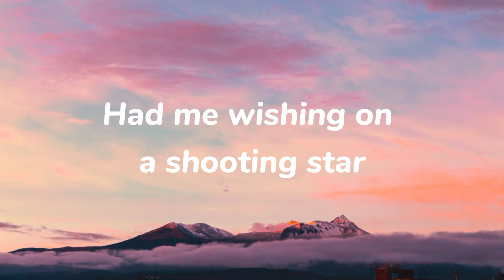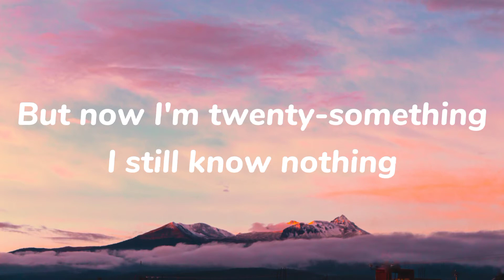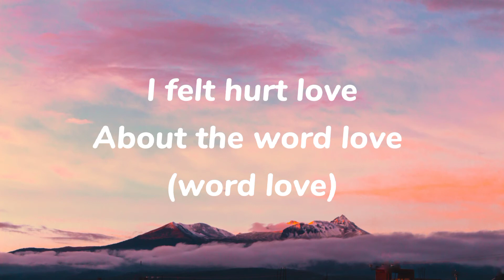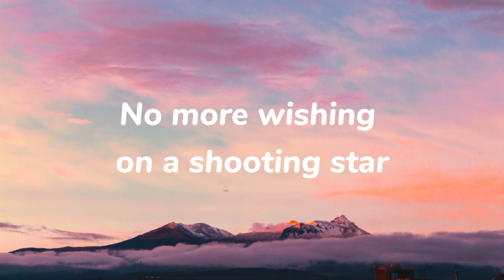Mad at Disney - salem ilese (Lyrics)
salem ilese - Mad at Disney (Lyrics)

Lyrics:
About who I am or what I'm not

Finding a true love's kiss is bullshit

'cause I felt sad love
I felt bad love
I felt hurt love
About the word love

Cinderella's story
Only ended in a bad divorce
The prince ain't sleeping when he
Takes his sleeping beauty

No more wishing on a shooting star

Lyric Source: LyricFind

Song                     Mad at Disney
Artist                    salem ilese
Licensed to YouTube by         UMG (on behalf of TenThousand Projects, LLC); LatinAutorPerf, LatinAutor, ASCAP, AMRA, Kobalt Music Publishing, UNIAO BRASILEIRA DE EDITORAS DE MUSICA - UBEM, and 17 Music Rights Societies